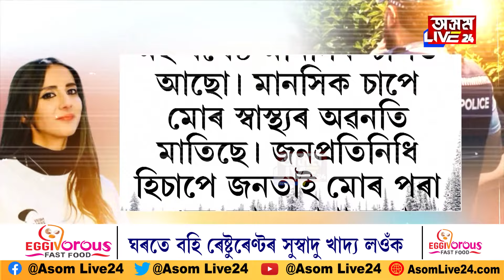সাংসদে যেতিয়া চুৰ কৰে...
কাপোৰৰ শ্ব' ৰূমত মহিলা সাংসদৰ চুৰিকাৰ্য। আৰু তাৰ পাছত...